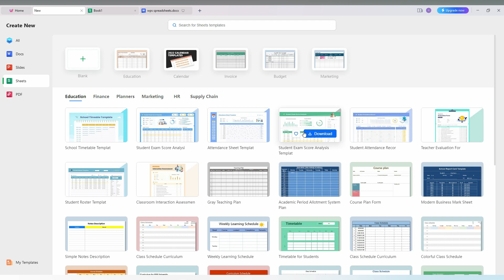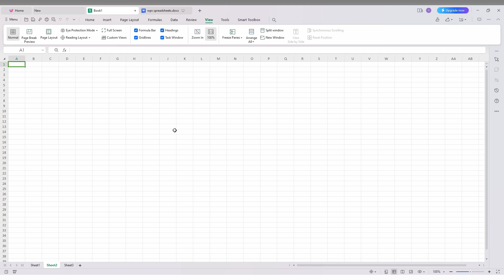how to enable headers in wps spreadsheets | how to turn headings in wps spreadsheets